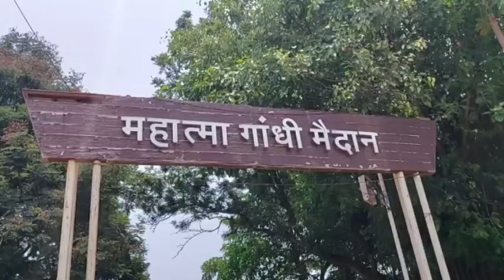पावसामुळे गांधी मैदानाचे झाले तळे; प्रशासनाचे दुर्लक्ष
कोल्हापूर - मंगळवारी सायंकाळी झालेल्या धुवांधार पावसामुळे कोल्हापूर शहरातील 'महात्मा गांधी मैदानाचे अक्षरशः तळे झाले आहे. गेल्या अनेक वर्षांपासून अशीच परिस्थिती आहे. जेव्हा जोरदार पाऊस पडतो तेव्हा मैदानात मोठ्या प्रमाणात पाणी साचते. आजूबाजूच्या परिसरातील गटारीचे पाणी सुद्धा मैदानात शिरते त्यामुळे प्रशासनाने याकडे गांभीर्याने लक्ष देण्याची गरज आहे. वारंवार महापालिकेला याबाबत कळवण्यात आले, मात्र तरीही याकडे कोणी लक्ष दिलेले नाही. त्यामुळे आता तत्काळ हा प्रश्न सोडविण्याची मागणी स्थानिकांनी आयुक्त कादंबरी बलकवडे यांच्याकडे केला आहे.